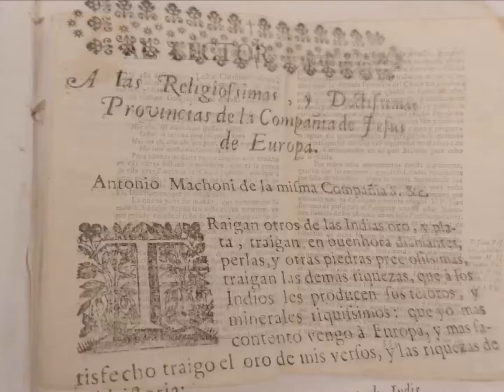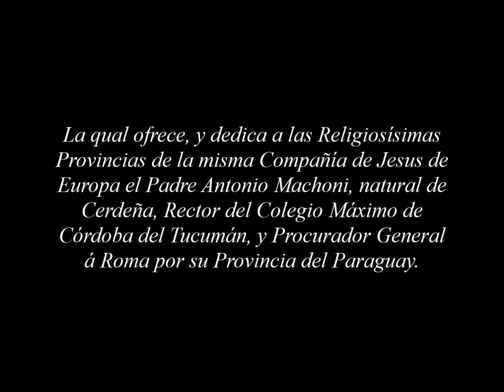Gran Chaco Gualamba. Padre Pedro Lozano, 1733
GRAN CHACO GUALAMBA, del Padre Pedro Lozano. Año 1733
Edición original de la obra fundacional de historia y etnografía del Chaco y sus misiones jesuíticas

Lozano, Pedro: DESCRIPCIÓN CHOROGRAPHICA DEL TERRENO, RÍOS, ÁRBOLES Y ANIMALES DE LAS DILATADÍSIMAS PROVINCIAS DEL GRAN CHACO, GUALAMBA. Y de los ritos, y costumbres de las innumerables Naciones bárbaras è infieles que le habitan… Córdoba, Colegio de la Assunpción, por Joseph Santos Balbás, 1733. In 8º, 10h., 485 p., 2 h., encuadernación de época en pleno pergamino. Mapa desplegable realizado por el Padre Antonio Machoni (mapa facsimilar en papel de época marca Adriaan Rogge).